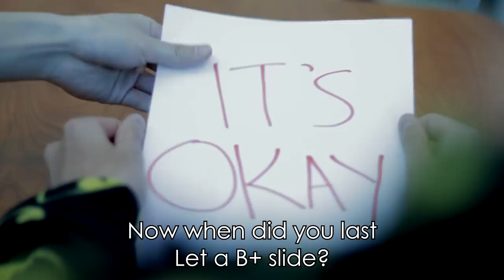Med School Musical - A Disney Parody - University of Alberta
Hey everyone! This is the longest music video I've EVER directed/filmed/edited/produced!!!

Hope it shows you what it's like to be part of med school :)

Thank you so much to all amazing friends/classmates for helping me out with this HUGE project!! But since literally almost all of you took part in this, I can't type out all of your names, haha!! :(

Hope you guys enjoy!! I appear about 3/4 through the video, if you were curious, haha!

CREDITS

Directed by Jian C, with Greg S and Daniel S
Cinematography by Jian C, Daniel S, Greg S

Starring Greg K as Batman-Onesie Kid

"To be in Med School" (Little Mermaid Parody)
- Performed by Marya N
- Lyrics by Craig K

"I Just Can't Wait to Be in Med" (Lion King Parody)
- Performed by Madura S & Brittney K

"A Whole New World" (Aladdin Parody)
- Performed by Jian C & Shayna M
- Lyrics by Jian C

"I'll Make a Med Out of You" (Mulan Parody)
- Performed by Joel B, Chris N, Michael W, Susie L, Alex C, Veronica M
- Lyrics by Brittney KC

Choreography by Kristyn K, Madura S, Tania P, Jian C
Props created by Michelle D

Thigh Model - Anonymous